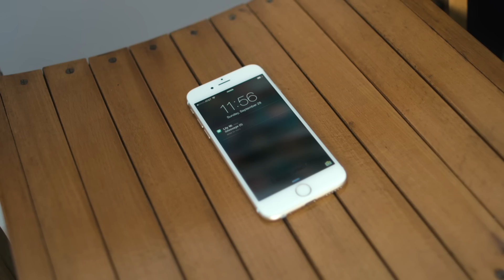20-Something Brunch | Akilah Obviously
20-Something Brunch

Brunch in the south is a fun tradition for families on Sundays. Brunch in NYC is another excuse to get shitfaced and day drink with friends and strangers.